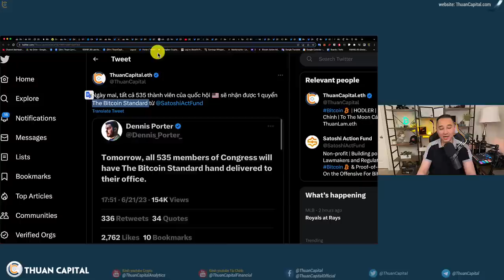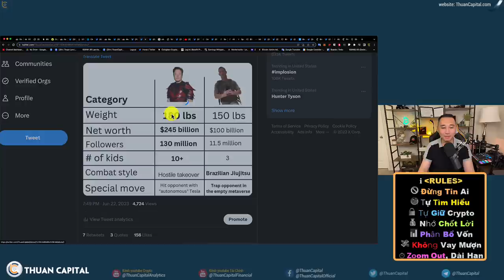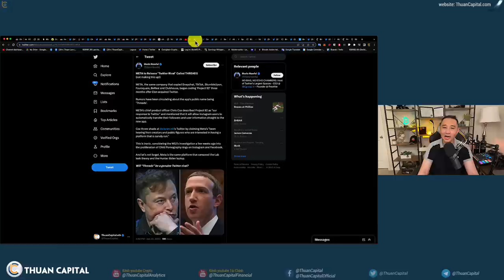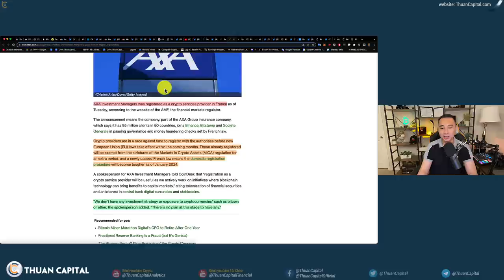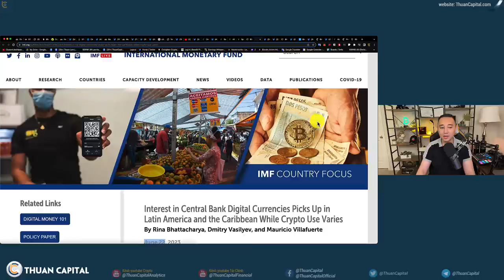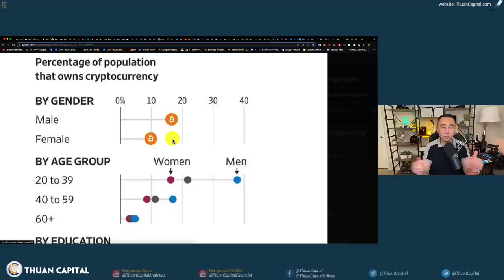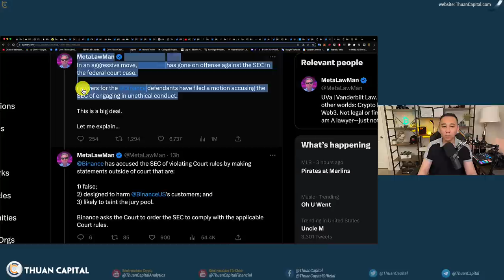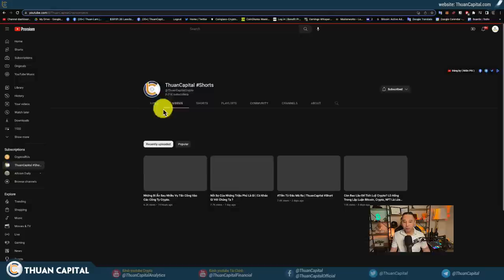1633 (Part 2) Zuckerberg Vs Elon Musk - Võ Đài MMA Tại Las Vegas ⚔️ Các Ngân Hàng Châu Âu Vs Crypto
⏱️ TIMESTAMPS
00:00 - Mark Zuckerberg nhận lời thách đấu từ Elon Musk, địa điểm là Las Vegas trên võ đài MMA
09:21 - Ngân hàng CACEIS tại Pháp 🇫🇷 đăng ký để cung cấp dịch vụ lưu ký Crypto theo luật
10:11 - Societe Generale được cấp phép tại Pháp cung cấp dịch vụ trading và giao dịch crypto
11:41 - Santander của Tây Ban Nha đưa ra khoá học miễn phí về tài sản kỹ thuật số
12:32 - Sàn chứng khoán Hà Lan có quỹ Bitcoin ETF
13:35 - IMF nói các quốc gia không nên cấm crypto 😃
16:53 - Khảo sát của tạp chí wall street journal: Người trẻ lưu trữ crypto
19:49 - Sàn Binance ở Kazakhstan và Brazil, cập nhật Binance US
23:24 - Algorand cắt giảm thời gian khối sau khi nâng cấp mới
24:41 - Prime Trust không thể rút tiền
24:43 - Ưu đãi dành riêng cho cộng đồng ThuanCapital